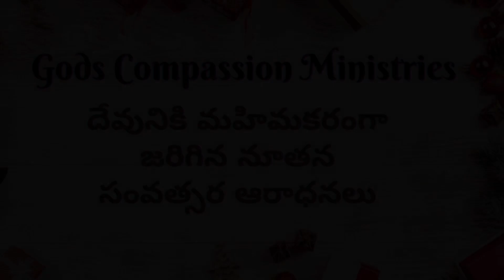దేవునికి మహిమకరంగా జరిగిన 2024 నూతన సంవత్సర ఆరాధనలు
దేవునికి మహిమకరంగా జరిగిన నూతన సంవత్సర ఆరాధనలు